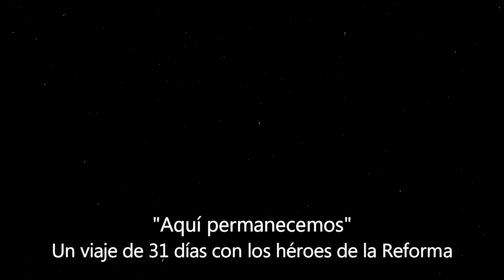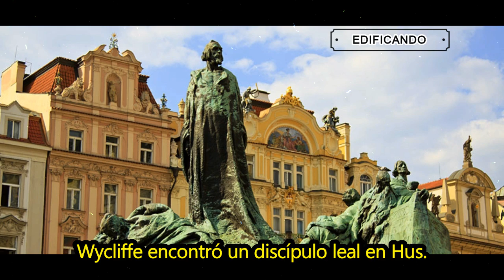3. PROFETIZÓ DE LUTERO AL SER QUEMADO EN LA HOGUERA- JAN HUS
“Aquí permanecemos” - Una serie de 31 biografías cortas de héroes de la Reforma Protestante

CRÉDITOS:
Desiring God
Bethlehem College and Seminary